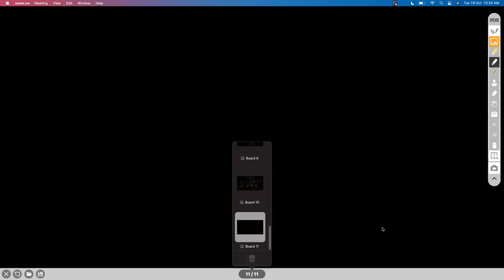DEFINITE INTEGRATION - SESSION IV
INEQUALITY PROPERTIES OF DEFINITE INTEGRAL
GAMMA FUNCTION
BETA FUNCTION
WALLI’S FORMULA
EULER’S REFLECTION FORMULA
DEFINITE INTEGRAL AS LIMIT OF A SUM
LIMIT OF A SUM AS DEFINITE INTEGRAL
PROBLEMS

Chapter Name: DEFINITE INTEGRALS
Grade: XII
Author: AKHIL KUMAR